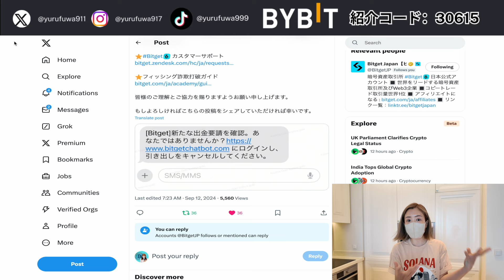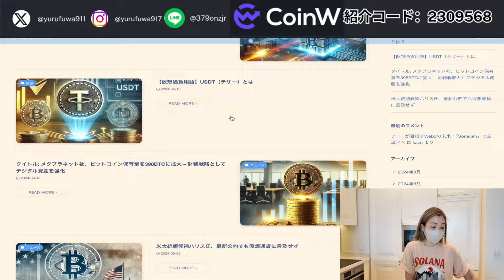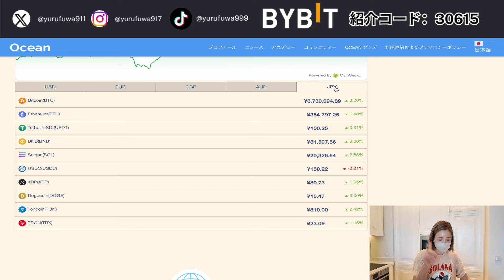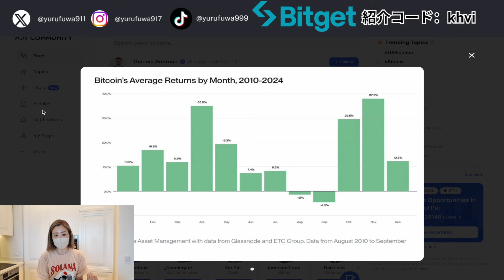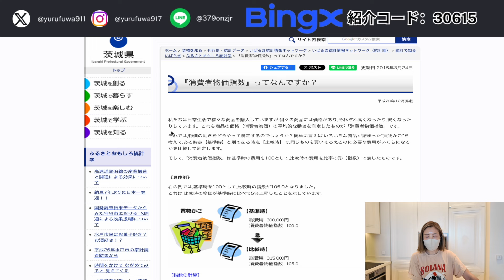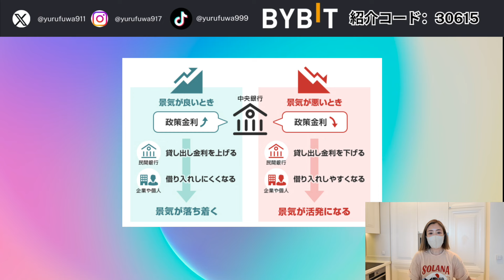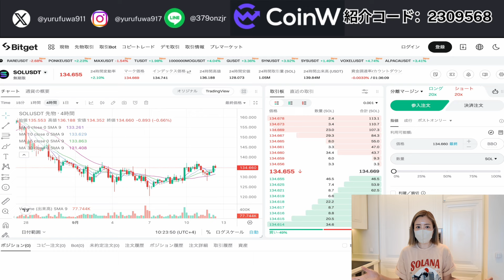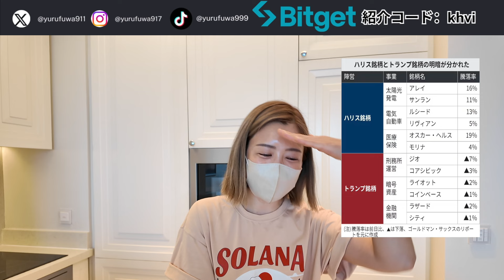ビットコインまさかの展開！一時暴落も5万8,000ドルまで急回復...今が買いのラストチャンス!!!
★🔰初心者おすすめNo.1：Bitget👇新規登録で永久手数料30%割引特別リンク

★🥇総合No.1：BYBIT （バイビット）👇新規登録で最大ボーナス460万円獲得特別リンク

★使いやすさNo.1：BingX👇新規登録で最大ボーナス1,400万円獲得特別リンク

★👑アルトコインの上場最速：MEXC👇新規登録で最大ボーナス540万円獲得特別リンク

★⤴️急成長No.1：CoinW👇新規登録で最大ボーナス540万円獲得特別リンク

===仮想通貨保有者マストアイテム🔥===

★📈世界中の投資家・トレーダーが愛用。欠かせない必須アイテム：Tradingview

==ゆるふわ愛用おすすめFX取引所===

★🏆日本円からUSDT購入可能&日本円への換金レート最高！：BigBoss👇

★📈使いやすいFX：FXGT👇最大2万円獲得特別リンク

動画への広告依頼、スポンサー随時募集中。お気軽にお問合せください。

免責事項
このチャンネルでは仮想通貨関連の情報を配信していますが、全てゆるふわの個人的な見解です。

🇺🇸For English introdaction

Follow Yurufuwa for DAILY updates on bitcoin, crypto, NFTs, & MORE!

I cover Bitcoin, Ethereum, NFTs, altcoins, metaverse, trading, investing, Web3, & everything crypto related. Our personal goal is to use altcoins to stack more Bitcoin.

Videos are NOT offers to buy or sell securities. Videos are not 'buy' or 'sell' signals of any kind. ALL videos are for informational and entertainment purposes only. Investing and trading in cryptocurrencies is VERY RISKY.

🚨I will NEVER reach out to you on ANY platform (Telegram, YouTube, Gmail) for ANY opportunity. Beware of scammers!

目次
00:00 Solanaちゃんでお届け！
01:22 @Bitget フィッシング詐欺注意勧告！
04:35  今日の仮想通貨、ビットコイン市場
05:29 質問コーナー開設します！
07:01 最悪の９月も残りわずか...10月が待ち遠しい
09:35 FRBの大幅利下げ可能性が低下　米CPIのコア指数が予想以上の伸び
10:43 『消費者物価指数（CPI）』って何？
12:00 金利の利下げ、利上げ、据え置きって何？
14:23 CPI発表受けて、ビットコインは暴落からの急上昇！
16:27 ビットコインETF流出続く...
17:02 米国大統領選、やはりハリス氏優勢？
18:22  いつも最後までご視聴頂き、ありがとうございます♪